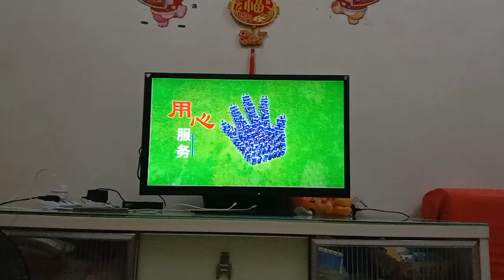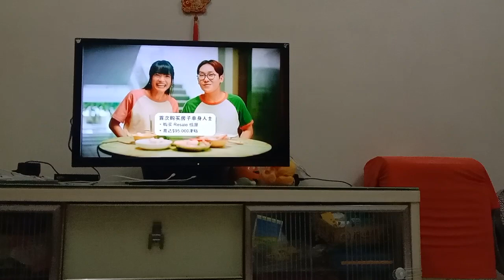Mediacorp Channel 8 Commercial Break 4 November 2023 9.43.39 p.m/9.46 p.m